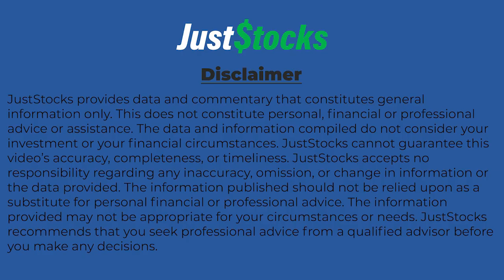QMines Talks JustStocks Through New Drilling Program At Develin Creek & Mt Chalmers Copper Projects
QMines Ltd (ASX:QML) Chairman Andrew Sparke caught up with JustStocks Video after announcing that drilling has commenced at its Develin Creek and Mt Chalmers copper and gold projects.

Summary Of Video Interview
Following a successful $6 million capital raising, QMines has commenced a large drilling program at its Develin Creek & Mt Chalmers copper projects in Queensland
The two rig, 10,000m, drilling program will comprise approximately 2,000m of diamond drilling and 8,000m of reverse circulation drilling
The program will target potential extensions to the high-grade Scorpion and Window deposits and seek to grow and improve confidence in the Sulphide City deposit
Resource updates for the Scorpion and Window deposits expected shortly
An updated Pre-Feasibility Study targeted for 2H-2025, where several deposits at Develin Creek are expected to grow the scale of the Mt Chalmers mine plan.

The two rig, 10,000m drilling campaign will initially focus on extending the Scorpion and Window deposits at the Company’s Develin Creek project, which remain open, and for further metallurgical test work.

The diamond drilling campaign will comprise approximately 2,000m. An additional 8,000m Reverse Circulation (RC) drilling program has been designed to grow and improve the mineral resource at the Sulphide City deposit.

QML expects both RC and diamond rigs to run concurrently with the RC rig expected to commence operations in April 2025.

Drilling results will be delivered as they come to hand.

Develin Creek

The Develin Creek project contains the high-grade Scorpion, Window and Sulphide City deposits, which collectively have a Mineral Resource Estimate of 3.2Mt @ 1.05% Cu, 1.22% Zn, 0.17g/t Au and 5.9g/t Ag.1

Mt Chalmers

Following five resource updates and the delivery of a Pre-Feasibility Study (PFS), Mt Chalmers now has an Ore Reserve Estimate of 9.6Mt @ 0.65% Cu, 0.48g/t Au, 0.27% Zn, 5.2g/t Ag and 4.3% S2 in the Proved and Probable categories.